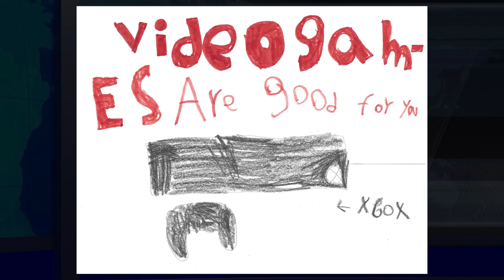We never saw THIS coming! | News comedy from The Friday Fenix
Kanye getting canned? No way! People not liking Ted Cruz? Imagine that! Rishi Sunak facing off with a potato? We’d never have dreamed it! This week’s episode is simply unbelievable!

0:00: A woman sic’ed her bees on police
0:10: Welcome to The Friday Fenix - Episode 61, October 28, 2022
0:12: Another woman says Herschel Walker paid for her abortion
0:25: Dr. Oz says abortion should be up to women, doctors, and politicians
1:00: Ted Cruz has not had a good week!
1:37: The RNC is suing Google because its emails are ending up in spam folders
1:47: Highlights from the Tudor Dixon/Gretchen Whitmer debate
2:27: Clarence Thomas protects Lindsey Graham from questioning
2:46: An Oklahoma candidate wants to indoctrinate teachers
3:08: Tucker Carlson says liberals are a baby-killing cult
3:48: Nancy Pelosi says Trump isn’t man enough to talk to January 6th committee
3:59: Will Marjorie Taylor Greene be Trump’s running mate in 2024?
4:14: Penn State invited the Proud Boys. They attacked students.
4:36: Rishi Sunak is the new UK Prime Minister! Matt Johnston from The Interesting Times is here to discuss.
7:59: Russia is very ready for nuclear war!
8:18: Kanye West has been dropped by pretty much everyone
9:08: Kanye West tried to get Skechers to do a shoe deal. They said no!
9:24: Bed Bath & Beyond’s new CEO tanked their stock price.
9:31: Elon Musk brought a sink to Twitter!
9:51: Interpol has a metaverse now!
10:08: Mark Zuckerberg got an open letter from an investor
10:30: New study shows video games are good for kids
10:42: Philadelphia’s pole-greasing fails!
11:01: There’s a new face-slapping league
11:17: The plight of garden coffee wife
11:31: Backpack rats are here to save us!